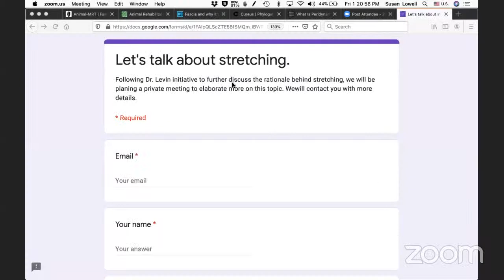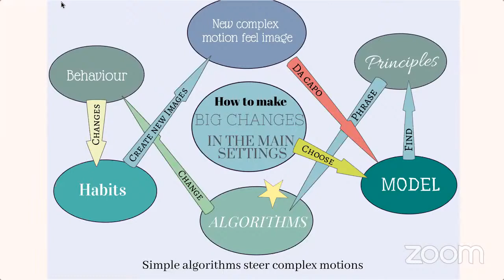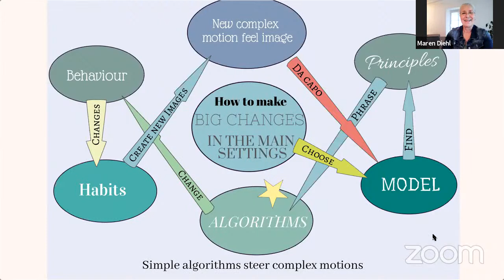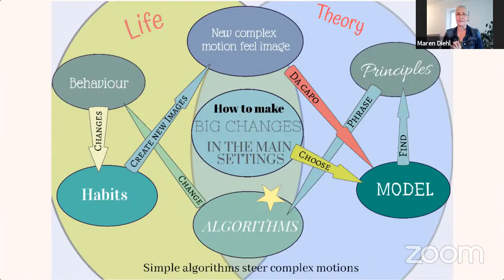BiotensegriTea Party #2.13: Maren Diehl - Evolving Tensegral Potential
Maren Diehl, author of 'Beyond Biomechanics - Biotensegrity: The new paradigm of kinematics and body awareness' and the German-English language blog, Reitweisenfreie Zone, and producer of the brilliant Kitchen Lab Youtube channel, joins us to discuss how an understanding and sense of biotensegrity can change the use one makes of their own body, and offer insight into how horses use their bodies as well.

Maren considers motion patterns as a manifestation of our thoughts about motion. A change in our thinking makes it possible to evolve one's tensegral potential for a change in motion patterns that can result in increased resilience, robustness and antifragility.